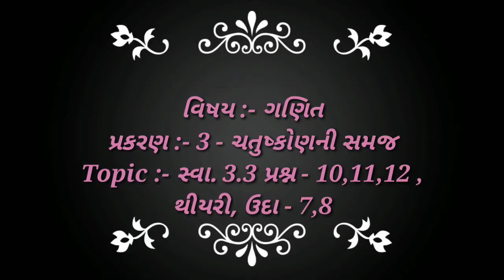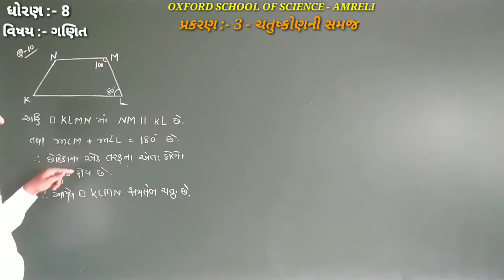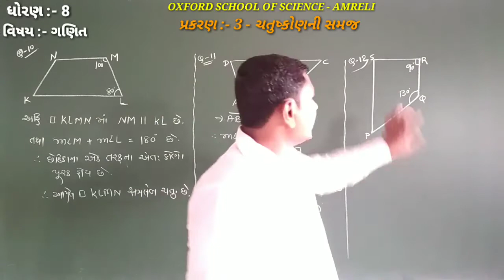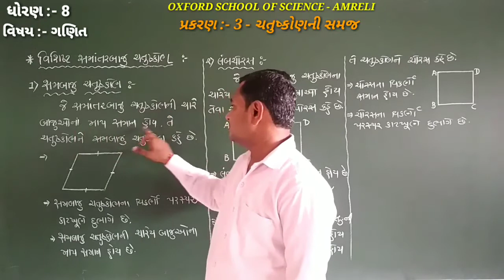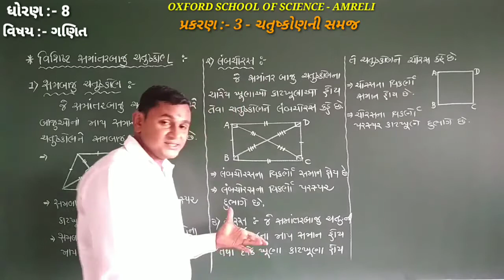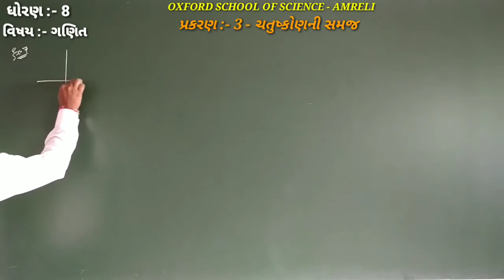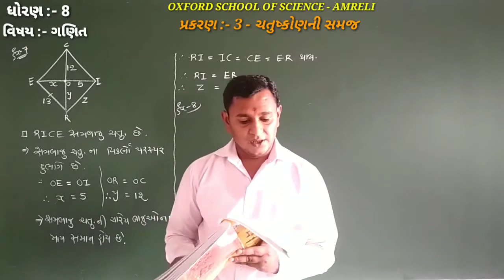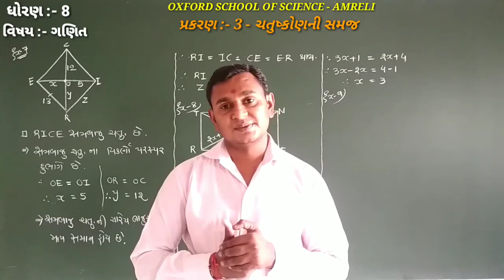Std 8 Maths Ch. 3 સ્વા. 3.3 પ્રશ્ન 10,11,12, થીયરી, ઉદા. 7,8 (Part 8) By Gajera Sir શુક્રવાર